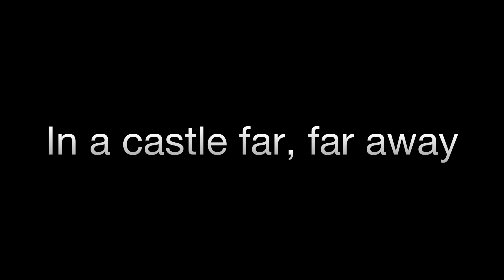BRINGING HOGWARTS TO YOU TRAILER. MY YOUTUBE SILVER PLAY BUTTON DREAM BY VICTORIA MACLEAN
I HAVE NOT RECEIVED MY SILVER PLAY BUTTON YET BUT ONE DAY I HOPE TOO

I have been asked to do a video for my university degree and here it is. I love it. I truly would love to achieve my YouTube Silver Play Button one day so here's hoping and staying positive.

COMPETITION TIME!😱

Who would like to win 2 gift tickets to the Warner Bros. Studio Tour London?

I am running a competition for you to win 2 gift tickets for ANY DAY YOU WANT to attend the Warner Bros Studios.

YOU MUST DO ALL 3 TASKS TO ENTER!

Last winner was Jeffrey Chim 🥰

COMPETITION CLOSES - 31st of Jan 2020 at midnight!
OPEN WORLDWIDE.

⚠️ Just so you all know, I will be choosing the winner from my Subscription list on YouTube so if you HAVE NOT subscribed your name will NOT appear so make sure you doo xx⚠️
GOOD LUCK

📹 Equipment used -
* Zhiyum Smooth Q
* Manbily Monopod
* Rode Microphone
* Canon Powershot G7x Mark ll camera
* IMovies app - FREE